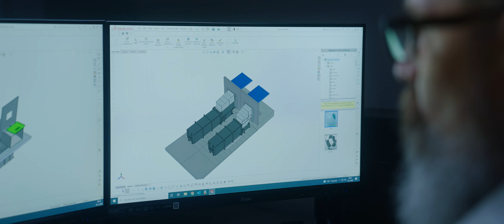Meulenbroek Waste Compactors